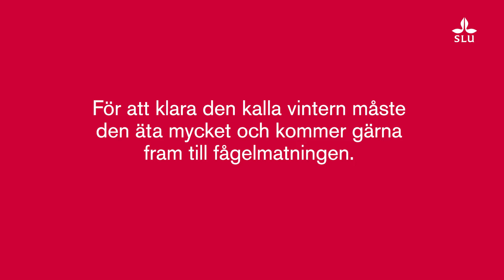1 December: Blåmes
Äntligen dags för första luckan i vår julkalender!
Där hittar vi blåmesen.
🎶 Du kan höra blåmesens sång om du sätter på ljudet på filmen.

För dig som vill vara med och spela fågelbingo med oss: anteckna blåmes på dagens datum och håll ögon och öron öppna efter blåmesen i dag för att få kryssa den på brickan.

👉 Hämta din bricka här: slu.se/fagelbingo

Om blåmesen

Blåmesen är lätt att känna igen. Den är blå uppe på huvudet och på vingarna. Bröstet och magen är gul. Under magen har den ett svart streck och i det vita ansiktet löper ett svart band tvärs över ögat.

Blåmesen finns i hela landet och är en av våra vanligaste vinterfåglar. Den bygger sitt bo i trädhål eller fågelholkar. Den äter mest insekter och insektslarver, men på vintern mycket bär, frön och fett.